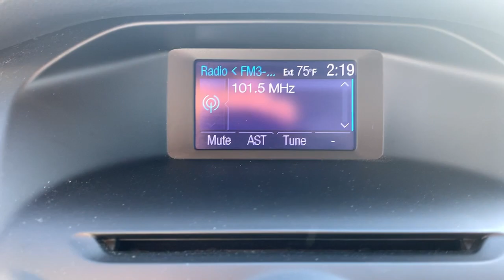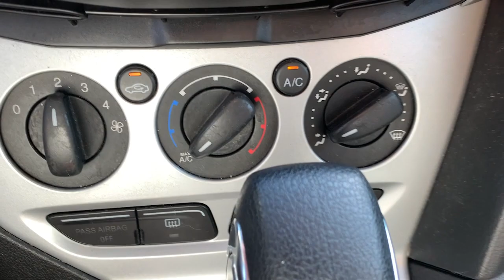2013 Ford Focus Milford, Mendon, Worcester, Framingham MA, Providence, RI 121-233B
Sterling Gray Metallic Used 2013 Ford Focus available near me in Milford, Massachusetts at Imperial Ford. Servicing the Mendon, Worcester, Framingham MA, Providence, RI area.

Imperial Ford
18 Uxbridge Rd

Cruise Control, Power Windows, Power Locks, Steering Wheels Radio Controls, Aluminum Wheels, 16 Painted Aluminum Alloy Wheels, 6 Speakers, ABS brakes, Air Conditioning, Alloy wheels, AM/FM radio, Brake assist, Bumpers: body-color, CD player, Cloth Front Bucket Seats, Compass, Delay-off headlights, Driver door bin, Driver vanity mirror, Dual front impact airbags, Dual front side impact airbags, Electronic Stability Control, Four wheel independent suspension, Front anti-roll bar, Front Bucket Seats, Front Center Armrest, Fully automatic headlights, Illuminated entry, Knee airbag, Low tire pressure warning, Occupant sensing airbag, Outside temperature display, Overhead airbag, Panic alarm, Passenger door bin, Passenger vanity mirror, Power door mirrors, Power steering, Power windows, Radio data system, Radio: AM/FM Single-CD/MP3-Capable, Rear anti-roll bar, Rear window defroster, Remote keyless entry, Speed control, Steering wheel mounted audio controls, Tachometer, Telescoping steering wheel, Tilt steering wheel, Traction control, Trip computer, Variably intermittent wipers. Gray 2013 Ford Focus SE 4D Sedan SE FWD 6-Speed Automatic with PowershiftbrbrAwards:br * Car and Driver 10 Best Cars * 2013 IIHS Top Safety Pick * 2013 KBB.com 10 Coolest New Cars Under $18,000 * 2013 KBB.com Brand Image AwardsbrCar and Driver, January 2017.brbrClean CARFAX. 2.0L 4-Cylinder DGI DOHC 27/38 City/Highway MPG Odometer is 37972 miles below market average!brbrMORE ABOUT US: Imperial Cars Purchase With Confidence: 1) Free Car Fax Vehicle History Report available for all our vehicles online. 2) Our vehicles are Imperial Certified and go through a rigorous 125-Point vehicle inspection. 3) Bottom line pricing. 4) 5-Day or 200 Mile Vehicle Exchange Program for your total confidence. If you are not happy with it bring it back within 5 days or 200 miles and we'll give you a credit of your full purchase price toward the purchase of another vehicle. (Excludes Renewed for You vehicles.)brbrPrice does not include tax, title, registration, documentation fee or other applicable fees, and includes our Imperial Trade Assistance Bonus of $1,000 for qualifying 2011 or newer retailable trades. To receive advertised promotional price, the vehicle must be paid in full and take same day delivery from dealer stock. Call or email our phone and internet team for the most current information and Imperial discounts. Price cannot be combined with any other discounts or promotions and is subject to change based on market value at any time without notice, customer must mention promo code in order to qualify for internet special discount. The information contained herein is deemed reliable but not guaranteed, dealer not responsible for any misprint involving the price or description of the vehicle, it's the sole responsibility of buyer to physically inspect and verify such information prior to purchasing. Transparency is our goal. NO WHOLESALERS OR DEALERS! Some of our Pre-Owned vehicles may be subject to unrepaired safety recalls. Check for a vehicle's unrepaired recalls by VIN * Delivering an outstanding mix of style and substance, the 2013 Ford Focus enriches its fundamentally solid and efficient basic package with the availability of class-leading technologies, including MyFord Touch, Active Park Assist and a PowerShift dual-clutch 6-speed automatic transmission as well as offering a pure electric alternative. Source: KBB.combr * Nimble handling; refined and quiet ride; stylish and well-made interior; lively engine; abundant list of upscale and high-tech options. Source: Edmunds